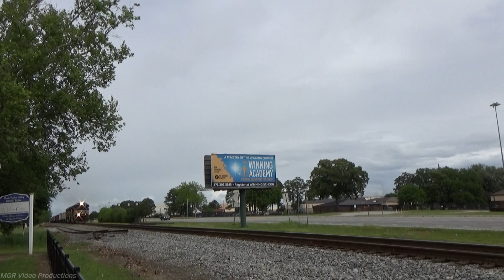4-14-23: NS SD70ACe & UP SD70AH Lead NS 323 Thru Warner Robins, GA With BNSF Executive SD70MAC DPU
Hello there. Happy Sunday everyone.

Barely caught this one before work Friday at the Warner Robins Train Depot. A neat power set on this one too: southbound mixed manifest train NS 323 led by an NS SD70ACe & a UP SD70AH on the head end with a rare BNSF Executive SD70MAC as the mid-DPU. It is the same exact unit that was the mid-DPU on NS 323 I caught 10 days prior also. A fellow railfan friend was conductor on this NS 323 as well as an added bonus.

More videos to come as I find time to edit them when I'm not working or catching real trains. Stay safe out there. :)

0:00 Train #1: NS 323 - NS SD70ACe 1010 and UP SD70AH 8841 lead a southbound mixed manifest train thru Warner Robins, GA destined for Bowden Yard (FEC) in Jacksonville, FL with BNSF Executive SD70MAC 9816 as a mid-DPU. Filmed on April 14th, 2023.

Notes: This is my 2nd time overall getting BNSF Executive SD70MAC 9816. BNSF 9816 was NS 369 prior and was the mid-DPU on another NS 323 ten days ago. Railfan friend Mr. Michael Ingram was conductor on this one. Part of the Michael Ingram Collection. Made for daughter Nola Ingram to see dad in action in future.

COPYRIGHT WARNING - All videos, pictures, and content on this channel is property of Middle Georgia Railfan (MGR) Video Productions and are protected by federal copyright law. DO NOT use content from this channel without permission.